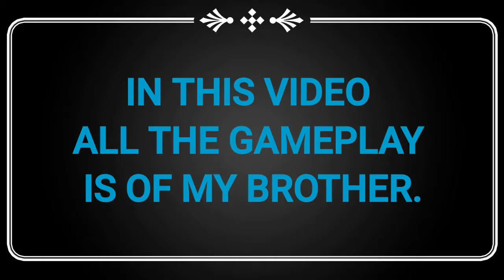My brother's op game play (must watch)🤯🤯👹👹💥💥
GUYS Enjoy the video of my brother's game play.